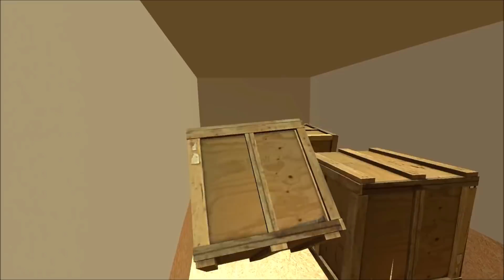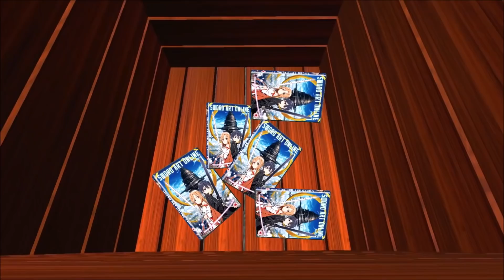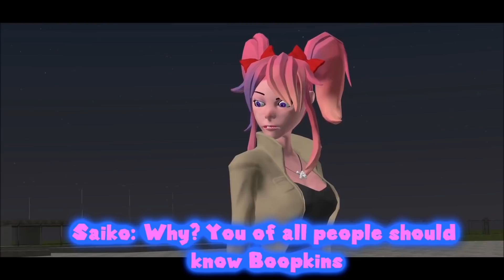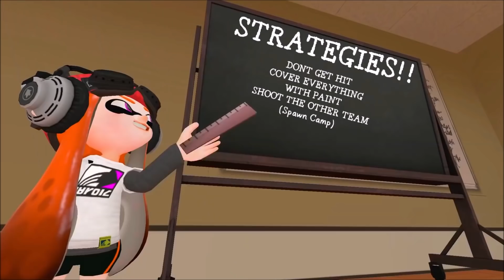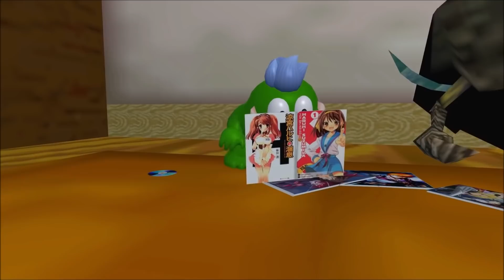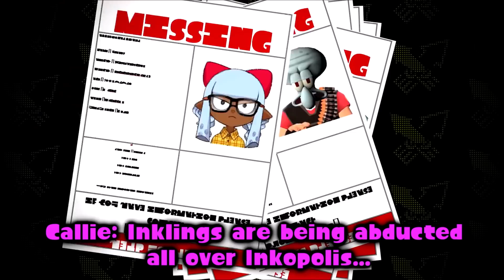SMG4: The Anime Arc Movie HD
Everything belongs to SMG4

This is SMG4's anime arc compiled without all the intros and
advertisements. Enjoy!
My pc didn't like to put 12 1080p 10 minute video's into 1. 00F!